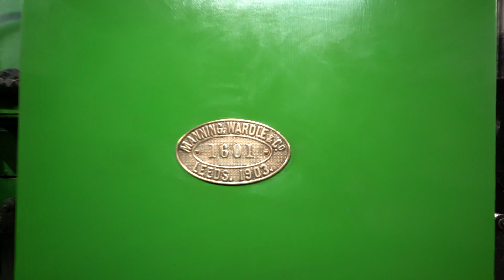Welcome to LMM!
with the format normally as follows:
LMM Drives - our vehicle reviewing series,
What's Broken Now - our series documenting our progress looking after our 30+ old vehicles, including Fire engines, tractors, a dump-truck, cars, and a battery tug.
Lawrie Goes Loco - our series of reviewing full sized locomotives
Specials - adventures and other things the team have been up too,

over the weekends on Sunday's you'll frequently see:
Lawrie Goes a Little Loco - Here we take a look at model railways,
Chasing Dinosaurs - Our series of visiting railways and events,
and our bigger multi part adventures and projects.

A video featuring and edited by Lawrie

All music by Alex the Hat, some can be found